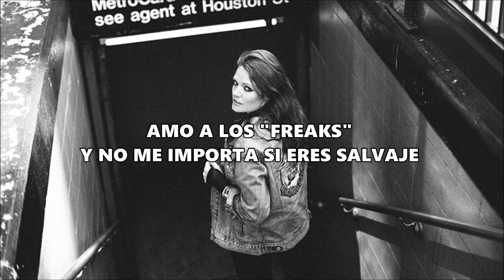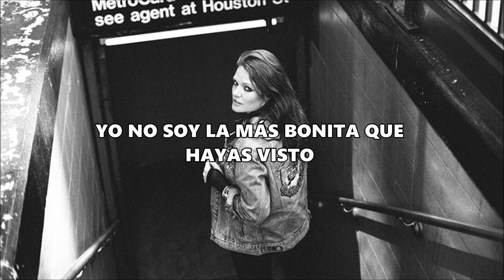Tove Lo - Moments (Subtitulada)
AMO ESTA CANCIÓN